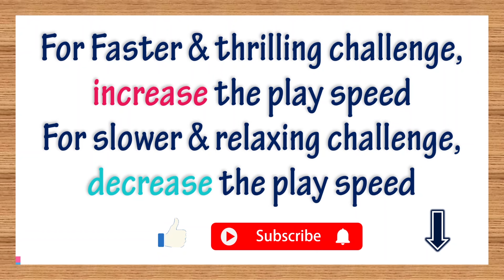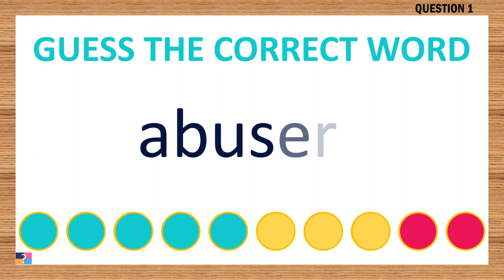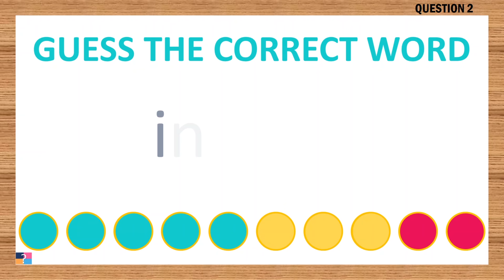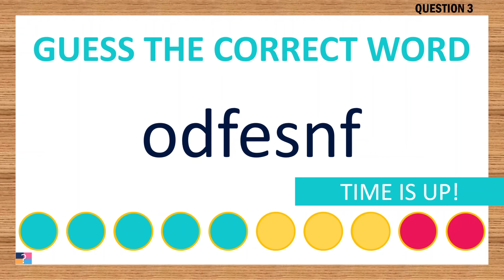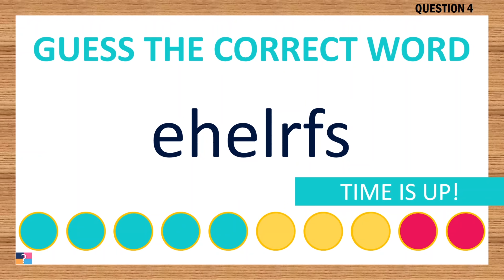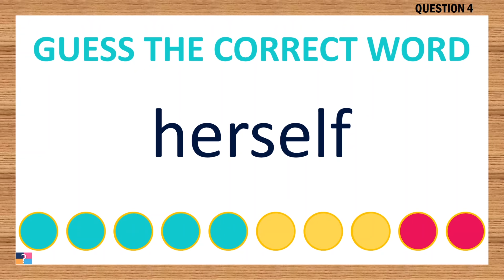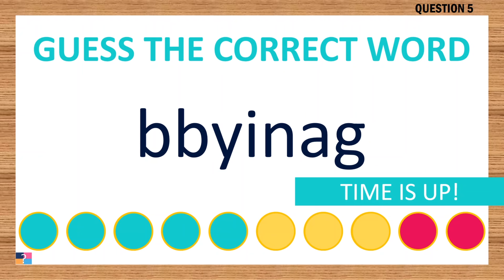[Scrambled Word Game] Can You Unscramble These Words? 7 Letters